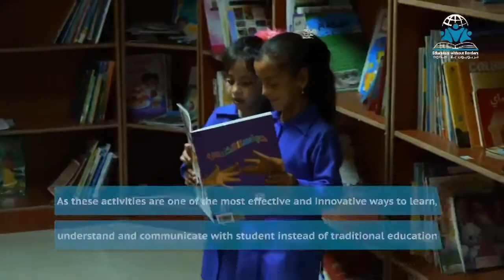Extra-curricular activities have great role in educating student in an innovative and effective way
Extra-curricular activities have a great role in educating student in an innovative and more effective way, while also contributing in exploring new skills that might lead to a career path in the future and contribute in building his community